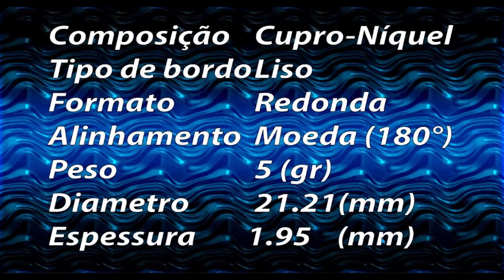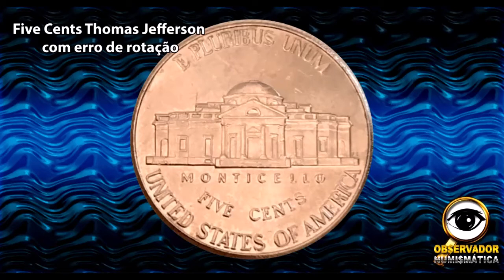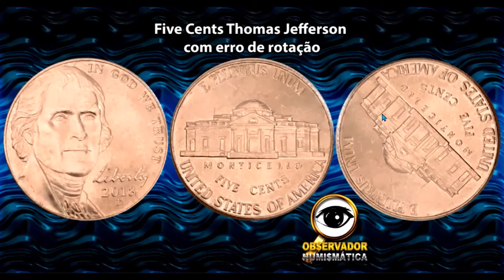Five Cents Jefferson Níkel 2018 D com erro de rotação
Thomas Jefferson Five cents 2018 (D) valioso,
VÍDEOS SOBRE MOEDAS,
MOEDAS QUE DEVERIAM GUARDAR,
Moedas valiosas five cents,

Onde certificar suas moedas?

 Depois procurar um bom Leiloeiro pra vender bem a moeda.